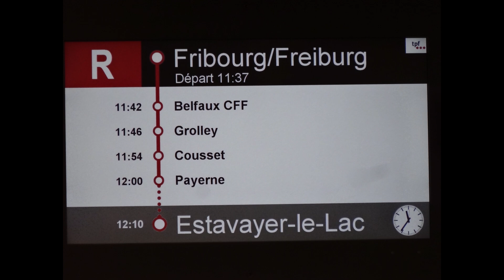SWITZERLAND - Suiza - MURTEN - LAVAUX - LAUSANA - FRANCE - FRANCIA - ANNECY - GENEVA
1 - SWITZERLAND - Suiza - MURTEN
Murten is a Swiss city located in the canton of Freiburg
Murten es una ciudad Suiza localizada en el canton de Friburgo

The architecture of the city is very similar to Bern except that in Bern the buildings are grieved with a grayish stone and in Murten yellowish

La arquitectura de la ciudad es muy similar a Berna a diferencia que en Berna los edificios estan contridos con una piedra color grizaseo y en Murten de color amarillento

Places to visit :
Murten lake
Murten Castle
Wall that surrounds the city
Grandfey Viaduc
Berntor. Clock tower

Lugares para visitar :
Lago de Murten
Castillo de Murten
Muralla que rodea la ciudad
Viaduc de Grandfey
Berntor. Torre del reloj

2 - SWITZERLAND - Suiza - ESTAVAYER-LE-LAC
Estavayer-le-Lac is a town in the Swiss canton of Freiburg
It is on the shore of Lake Neuchatel
Places to visit:
Grandson castle
Neuchatel Lake
Murten / Morat Lake
Creux du Van
Neighboring cities of Neuchatel, Murten, Viel Vienne, Yverdon-les-Bains

Estavayer-le-Lac es un poblado del canton suiza de Friburgo
Esta sobre la costa del lago Neuchatel
Lugares para recorrer:
Castillo de Grandson
Lago Neuchatel
Lago de Murten/Morat
Creux du Van
Ciudades vecinas de Neuchatel, Murten, Viel Vienne, Yverdon-les-Bains

3 - SWITZERLAND - Suiza - ROMONT
Château de Romont

4 - SWITZERLAND - LAVAUX
Lavaux is characterized by its mountains, on the banks of Lake Lemans, covered with vineyards
Lavaux  se caracteriza por sus montañas, a orillas del lago Lemans, cubiertas de viñedos

5 - SWITZERLAND - LAUSANNE - LAUSANA
Lausanne is a city located on the banks of Lake Lemans
Lausana es una ciudad situada a la margen del lago Lemans
It is near the city of Geneva
Esta cercana a la ciudad de Ginebra

6 - Morges
Morges Castle - Castillo
Morges Ferry to Lausanne
Morges casino
flower beds - canteros de flores
dahlias beds - canteros de dalias
1.2 km of dahlias - dalias
houses with beautiful gardens
casas con hermosos jardines
Morges temple - templo

7 - SWITZERLAND - Suiza - NYON

8 - SWITZERLAND - Suiza - GENEVA

9 - ANNECY - FRANCE - FRANCIA

10 - ASCONA